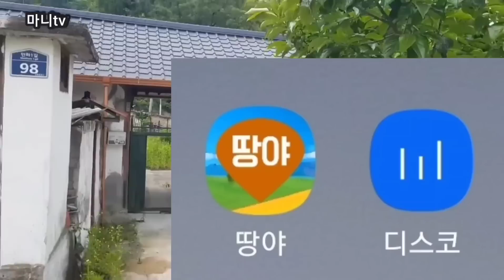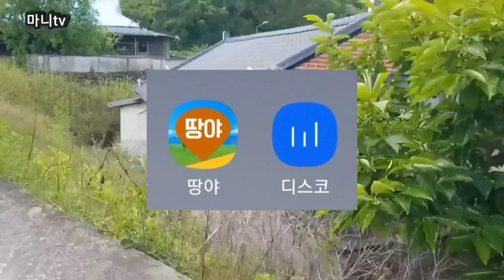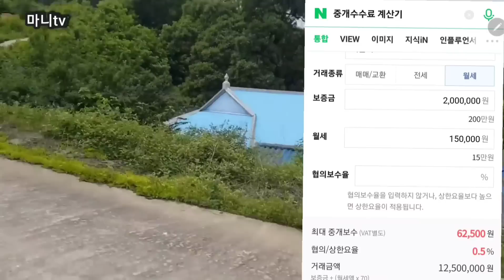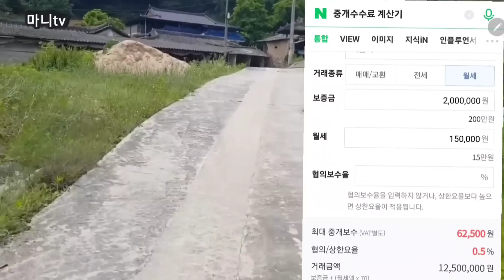시골에 집구하러 갈때 눈탱이 맞지 않으려면 이정도는 알고 갑시다